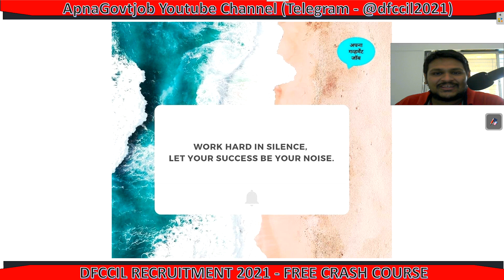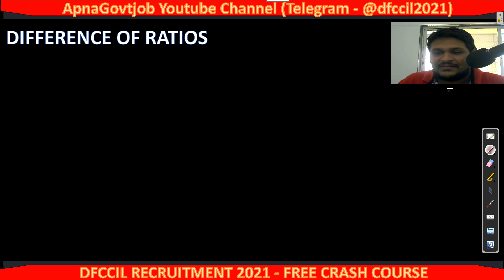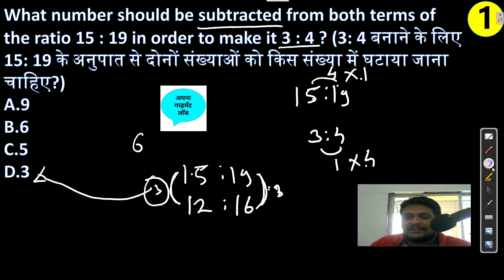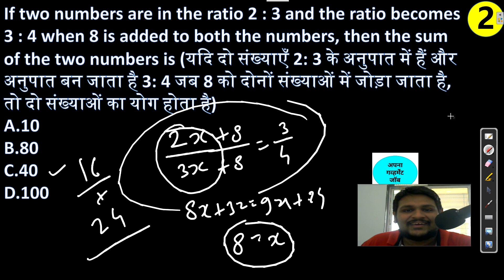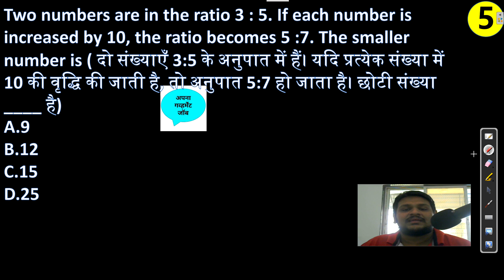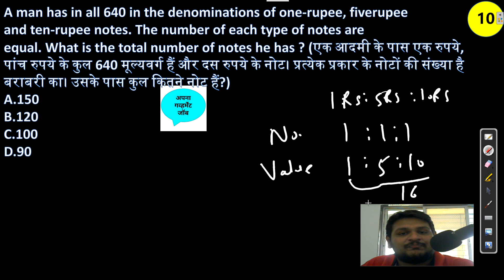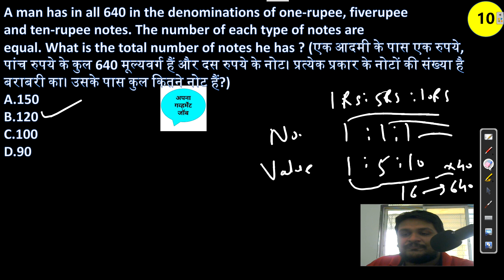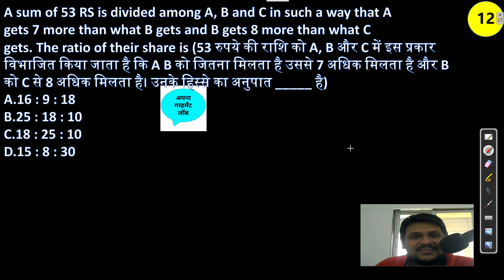DFCCIL EXECUTIVE (OPERATIONS AND BD) - GENERAL APTITUDE PART 11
(Most secured/focused)
                                      - Important Updates
                                      - Current affairs
- much more.